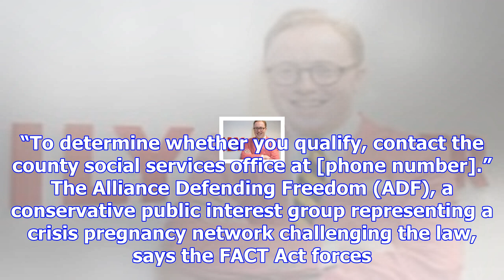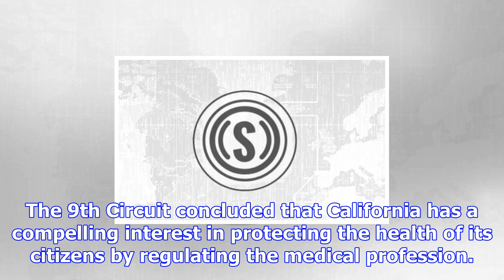Supreme court will review california law requiring pro-life groups to promote abortion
The U.S. Supreme Court Monday agreed to hear a challenge to a California law requiring pro-life cris...